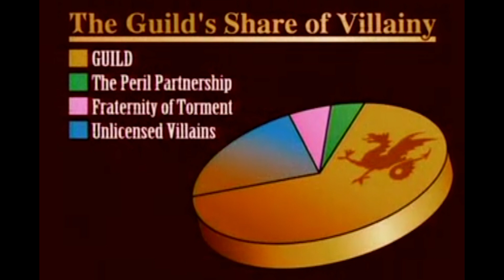Venture Bros Discussion Season 2 Episode 8 Fallen Arches - The Order Of The Triad Assembles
I love this episode it really introduces The Guild of Calamitous Intent to a great extent. I like Torrid also really he is well designed. Monarch is brilliant always.